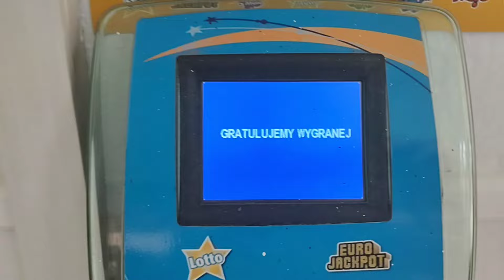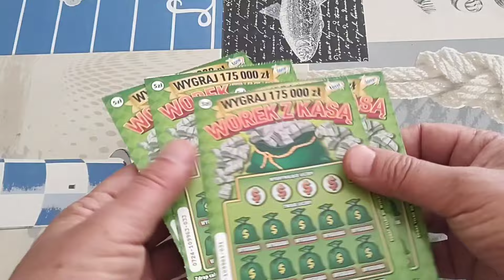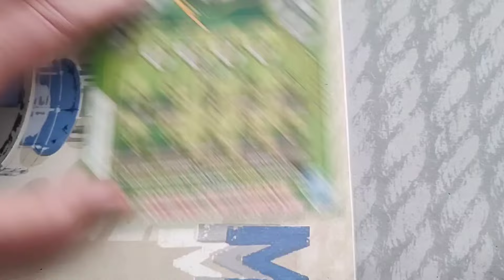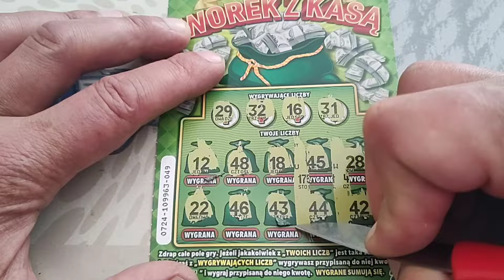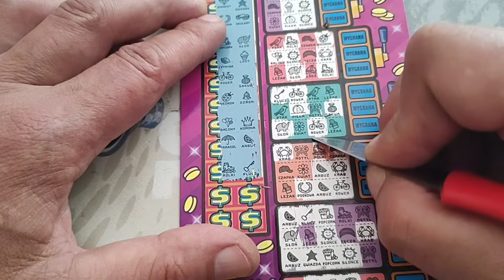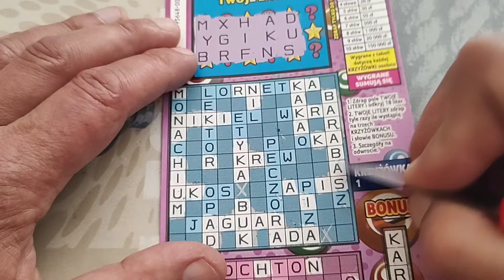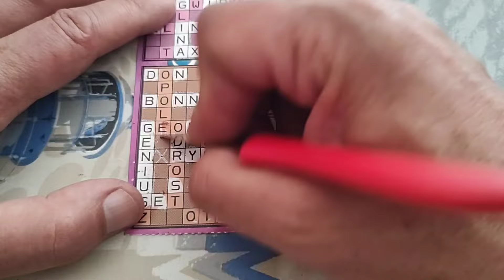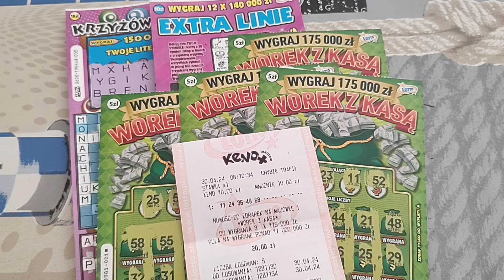zdrapki Premiera 💰Kasy 🤑 Spotkanie z @Nataliiadrapie 😘 Keno i Zdrapki Jest Ok 💰